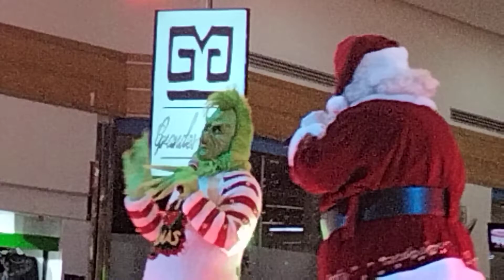Navidad con Santa Claus y Director Rubén Cerda